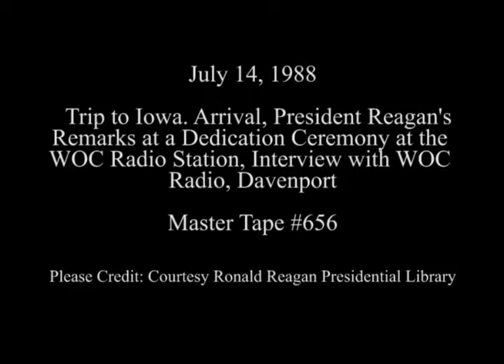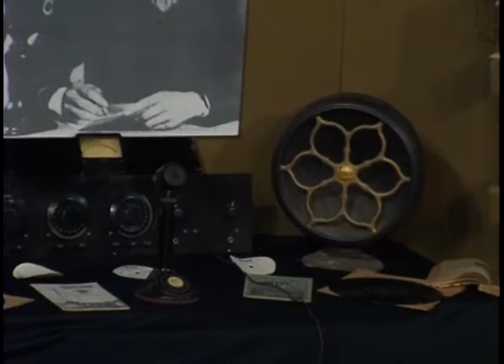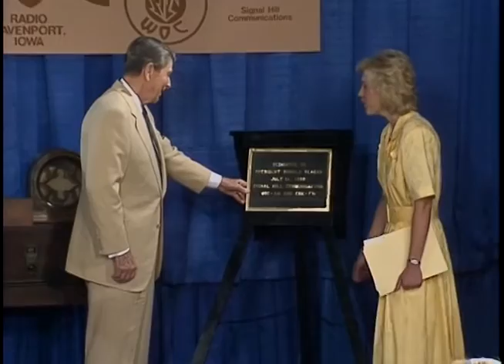President Reagan's Remarks at the WOC Radio Station Dedication Ceremony on July 14, 1988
Full Title: Trip to Iowa. Arrival of Air Force One. Quad Cities Airport, President Reagan Participates in WOC Radio Station Dedication, President Remarks on His Radio Career, Interview of President Reagan in Broadcast Studio of WOC Radio Station in Davenport (President Talks About Radio Career) on July 14, 1988

Access Restriction(s):Unrestricted
Use Restriction(s):Unrestricted